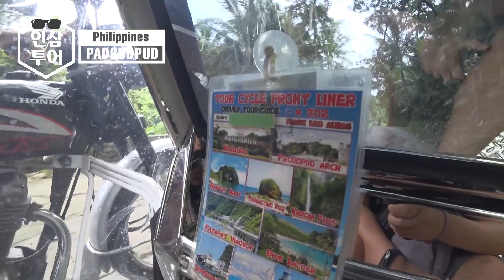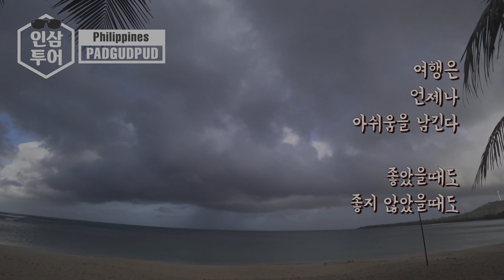이거 보러 필리핀 땅끝 파굿풋 까지 왔는데, 비바람속에 만난 파타팟.... 필리핀 여행 #10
필리핀 루존섬의 최 북단에 위치한 Pagudpud.   정말 생소한 이름답게 조용하고 한적한 시골 도시의 모습을 제대로 볼 수 있는 힐링 스팟이었어요.  하지만 이 작은 곳에도 나름 유명한 관광지가 10개정도 있고, 그 관광지들을 이동하는 투어 프로그램이 따로 있을 정도로 나름 필리핀에서는 유명한, 아니 필리핀 사람들이 가고 싶어하는 관광지인 파굿풋을 다녀왔습니다.

여태까지 날씨 운이 참 좋았는데, 진짜 제일 보고 싶던 바닷가의 멋질 절벽 다리를 보러 가는 오늘 비가 옵니다.  비가 와도 멋있던 그 Patapat Viaduct 함께 보시죠~!